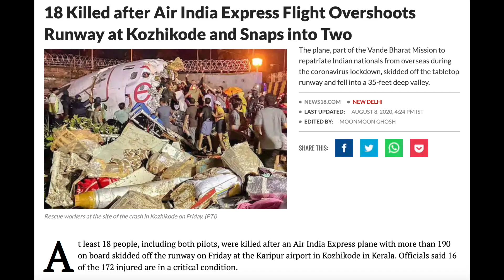Dinwi Black & White Lwi | Inu & I - Day 13 | Chinmoy | Bodo Vlog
Main Camera: DJI Osmo Action
Secondary Camera: Canon SX730HS
Mic: Boya Cardioid
Laptop: Apple MacBook Pro
Tripod: Manfrotto